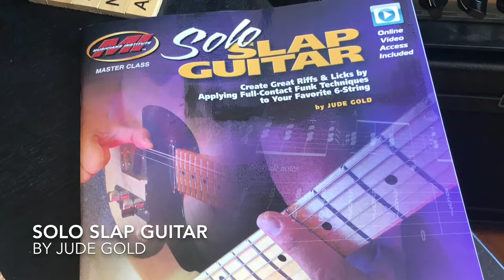Baritone Slap Guitar w/ Jude Gold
I have a book out on these approaches, called SOLO SLAP GUITAR. It's published by Hal Leonard. It wants to be on your music stand ❤️ —Jude